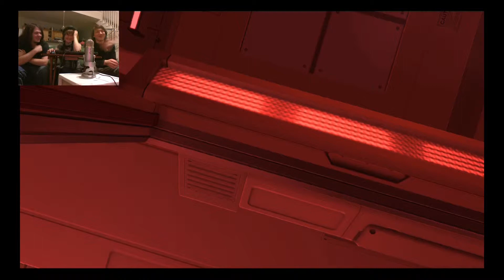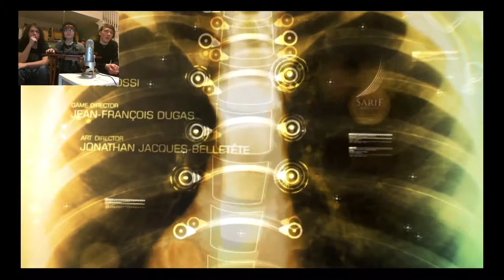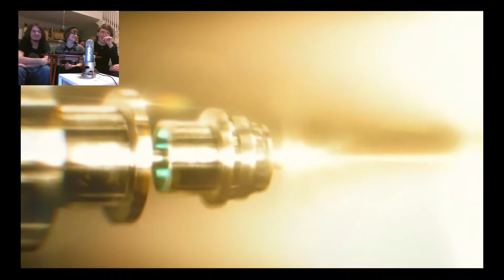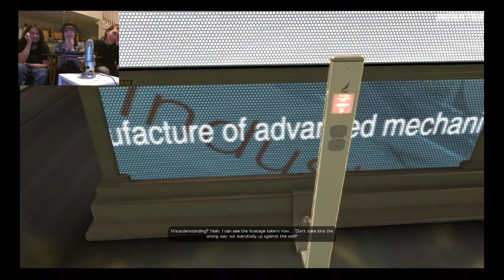Desus Ex Human Revolution Director's Cut 2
A bit of a long video but that's just where it needed to be cut.